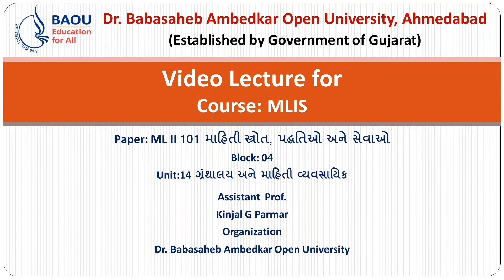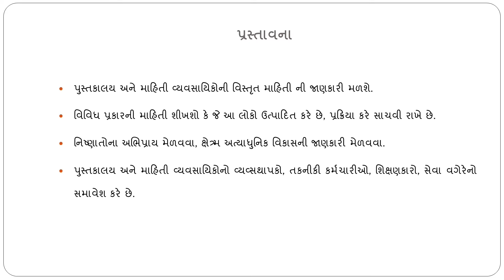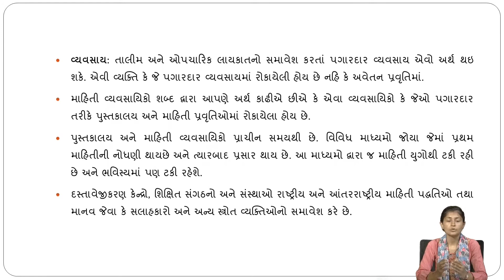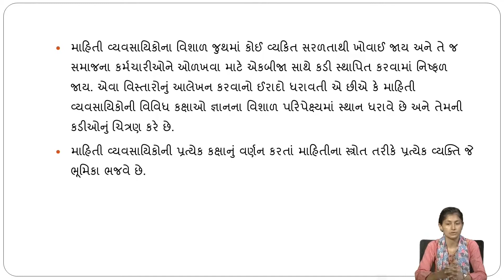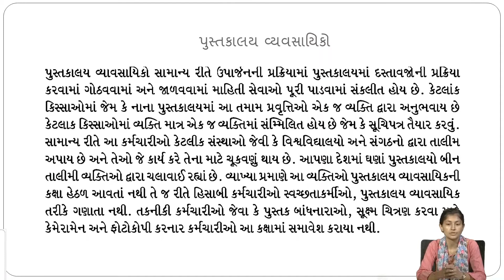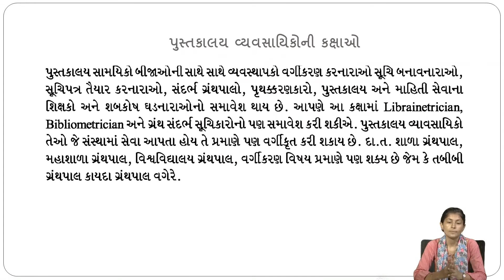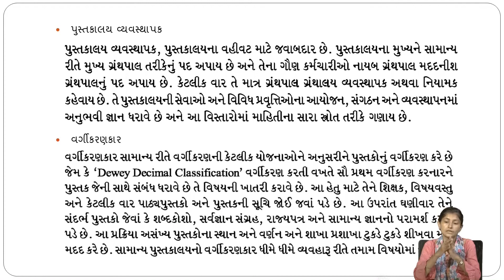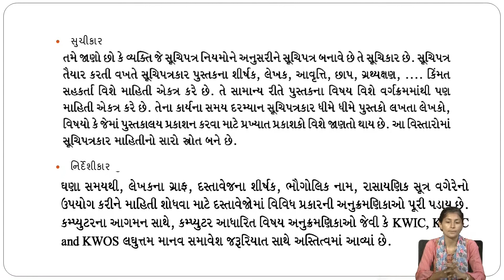MLIS ML II-101 Unit-14 Library and Information Professional 1